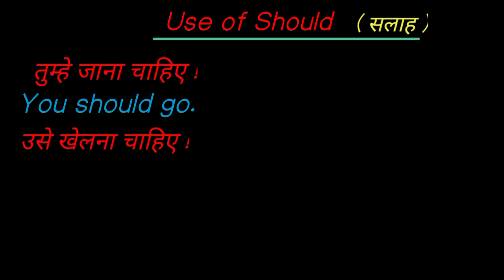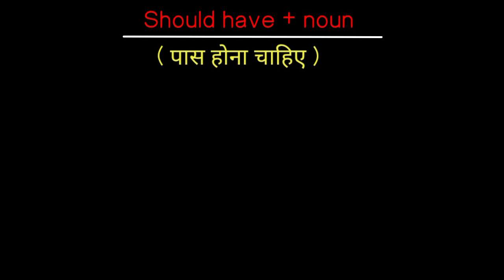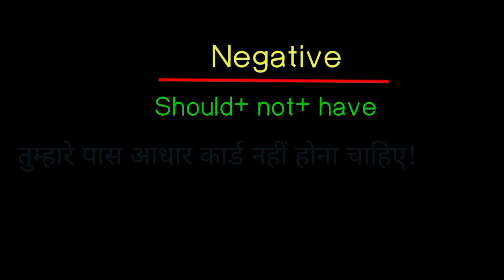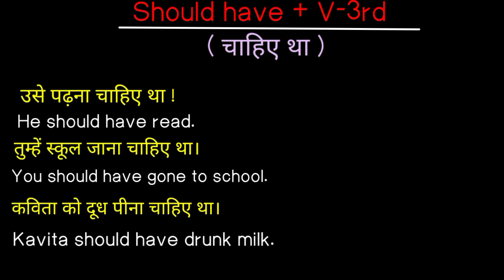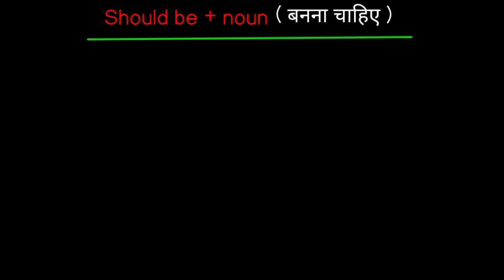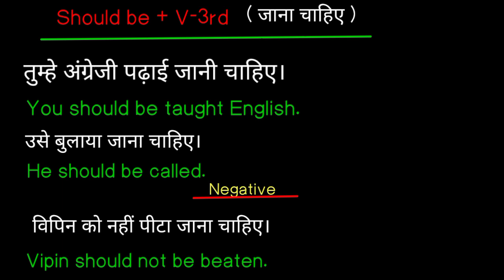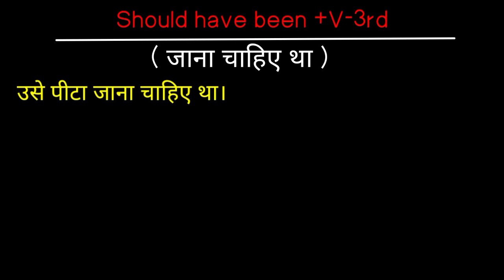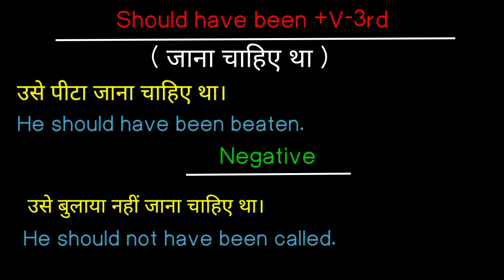Should के सभी use -should+have/be/have been । modal verbs ।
नमस्कार मेरे प्यारे दोस्तों और विद्यार्थियों ,आज की वीडियो मे ,मै आपके लिए लेकर आया हु ,should का use.
 Should ( चाहिए )
should be + noun ( बनना चाहिये )
 should be + v-3rd ( जाना चाहिए )
should have + noun ( पास होना चाहिए )
 should have + v-3rd ( चाहिये था )
should have been + v-3rd ( जाना चाहिए था )
modal verbs के रूप मे भी should का प्रयोग किया जाता है।